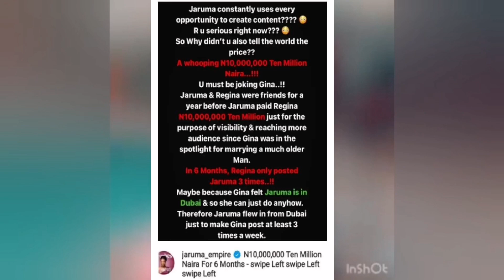This One Loud: Regina Daniels Publi¢ D¡rty F¡ght With Jaruma, NED NWOKO In$ide Juju P0T